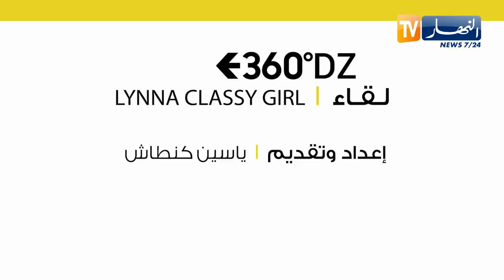برنامج 360: 20 سؤال مع" Lynna Classy Girl".. "كي نتقلق نهدر كلش"